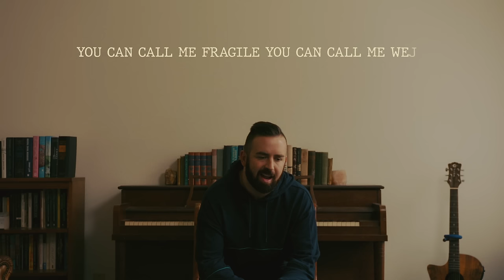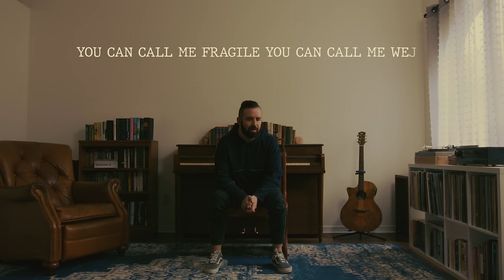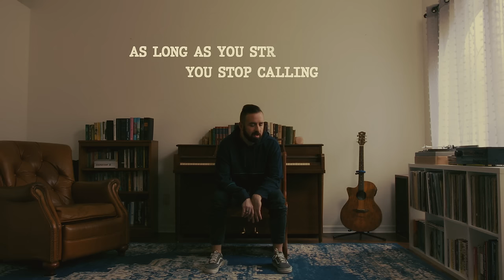Brent Morgan - Stop Calling Me (Official Lyric Video)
The official lyric video for "Stop Calling Me" by Brent Morgan

Listen to "Stop Calling Me" on all streaming platforms!

Big shoutout to Cody Austin for the amazing video!

Created By // @rozucreative
Art By // @codymakescontent

Mixed by the amazing @jakehartsfield

Written and produced with @vaultboy